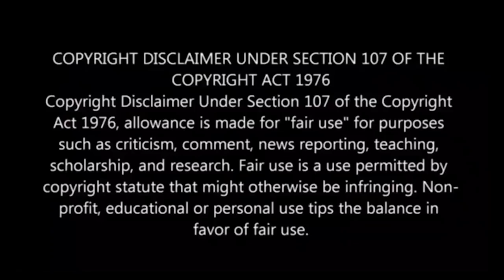Biggboss Tamil S5 Day 71 Review | Biggboss Episode 72 Review | VJ Shafi | Shafi Zone